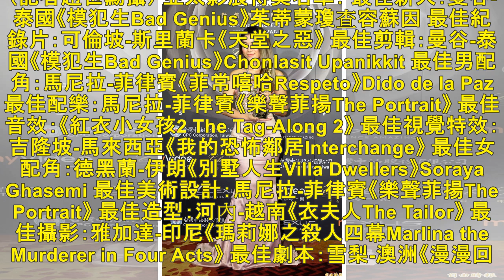亞太影展台片留兩獎 楊丞琳逐后飲恨 - 自由娛樂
2018/09/01 23:25 〔記者羅凌筠／台北報導〕第58屆亞太影展今（1）在美福大飯店登場，「表姑媽」毛舜筠以《黃金花》打敗楊丞琳、吳可熙、「小琳」茱蒂蒙瓊查容蘇因、印尼女星Marsha Ti...